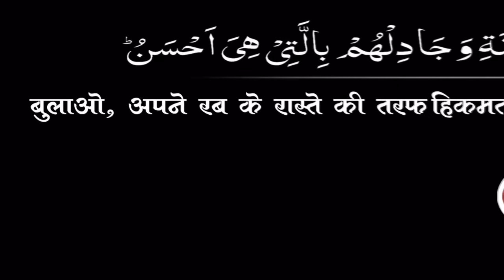Ramzan Aur Rozon Ke Masail (रमजान और रोज़ों के मसाइल) By Mujaffar Mansuri | IIEC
Topic : Ramzan Aur Razon Ke Masail (रमजान और राज़ों के मसाइल)

Quran, sahih hadees ki roshani main sahih dalil aur ulemao (Salaf) ke manhaj ke sath islam ko paish karna aur Social Activity ke jariye Mu'ashre main aman (Shanti) bhai chara kayam karne ki ke liye is tanzim ko kayam kiya hai.

WEEKLY LECTURES
REFERENCE BOOKS LIBRARY
LITERATURE DISTRIBUTION
KHEDMATE KHALQ
MARRIAGE BUREAU
ISLAMIC BANKING SYTEM
DINI EDUCATION

JAZAK ALLAH